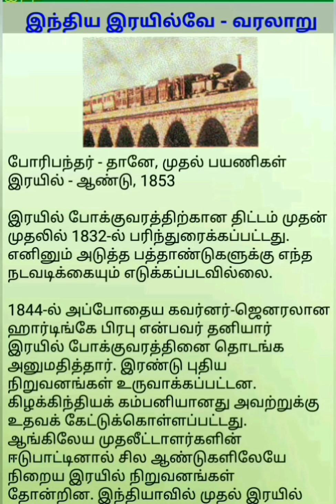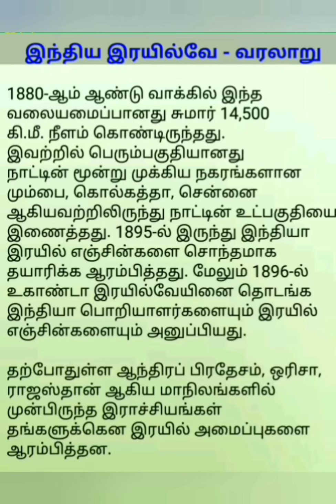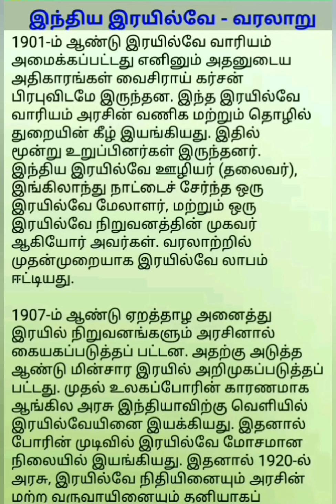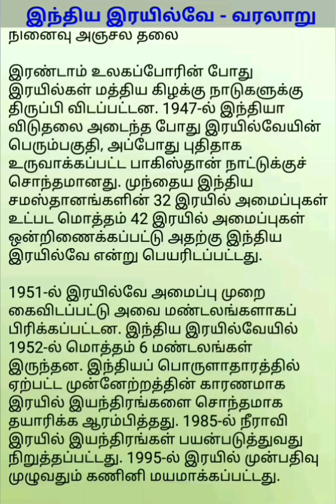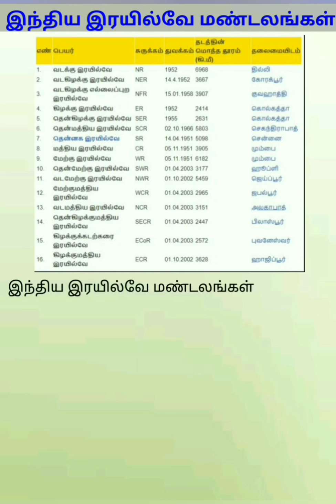இந்திய ரயில்வே வரலாறு - History of Indian Railway